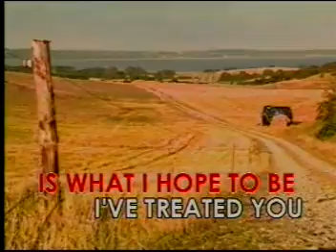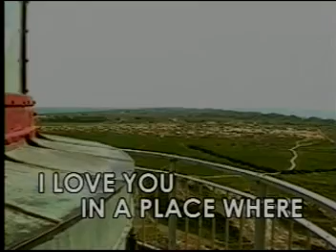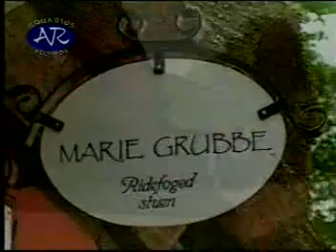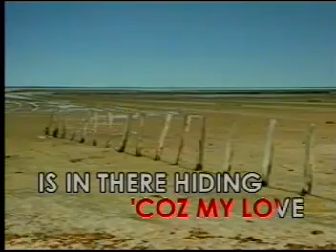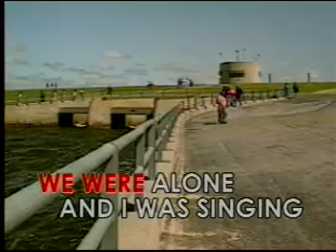A SONG FOR YOU